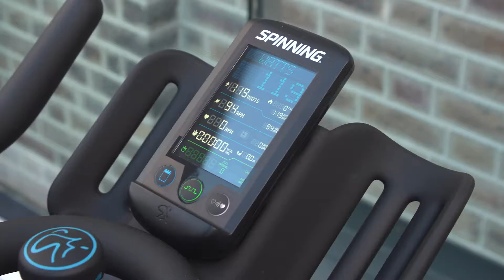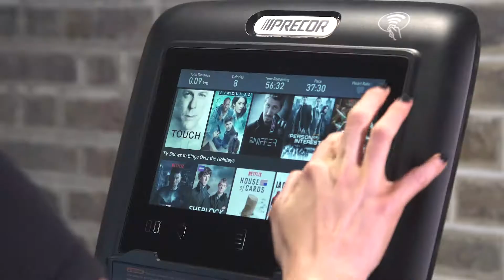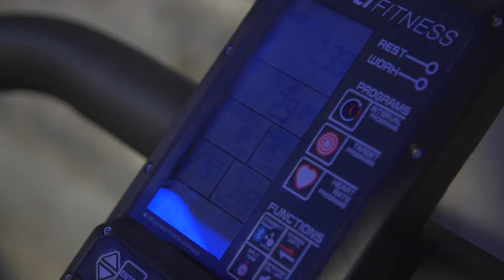McSport Flyefit CHQ Gym Install